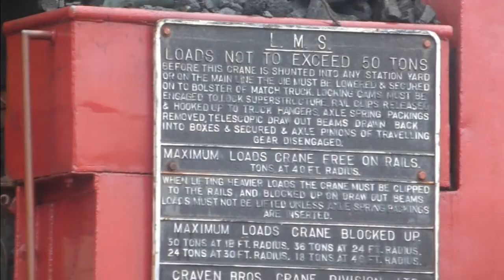KWVR 13th October and 10th November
KWVR 13th October Feat EX MR 4F number 43924 and EX br 101 number M51189 & SC51803

KWVR 10th November Remembrance Sunday Featuring EX LMS ivatt tank number 41241 and WAGGON & MASCHINENBAU DIESEL RAILBUS NO. M79964

Congratulations to the KWVR for the upkeep of your locos and stock